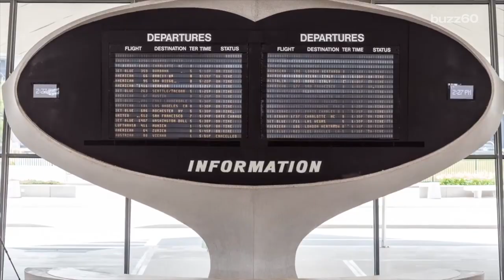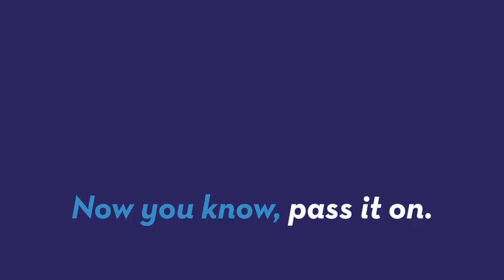See The World's Most Glamorous Airport Terminal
When it comes to airport design, a lot of amazing architecture comes to mind but the The Trans World Airlines Flight Center at JFK International Airport in New York is taking center stage. Maria Mercedes Galuppo (@mariamercedesgaluppo) has the story.